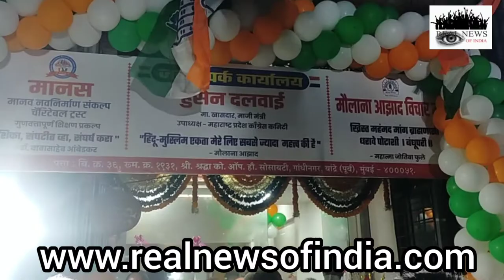Congress Party ka Jansampark Karyalay ka Hua Udghatan Bandra East Gandhi Mai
Congress Party ke Ex Minister Husain Dalwai Nai Karwaya Congress party Mumbai President Bhai Jagtap Ke Hato se jansampark Karyalay ka Udghatan Gandhi Nagar Bandra East Mai